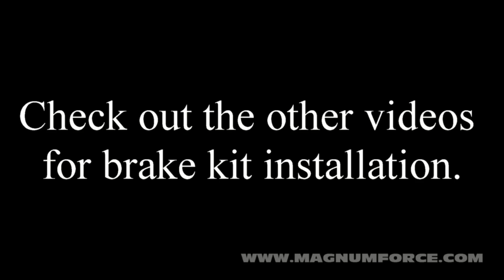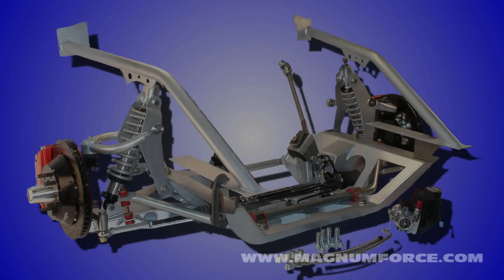Magnum Force Modular Transformer Mopar Suspension